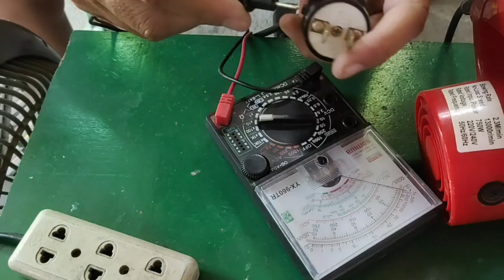HOW TO REPAIR A PORTABLE AIR BLOWER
Hi friends, today in this video i will show you how to repair air blower.